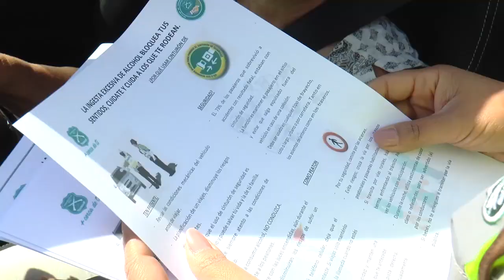INFORME POLICIAL FIN DE SEMANA